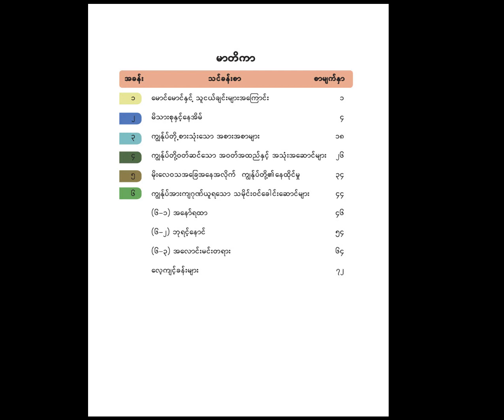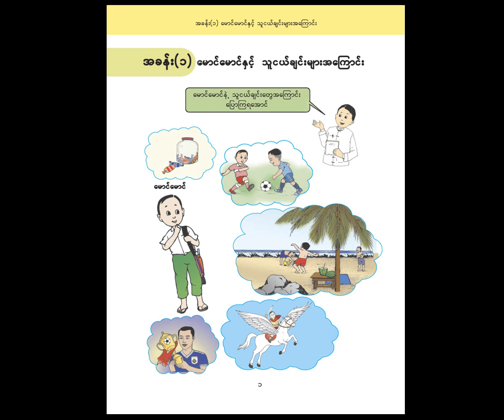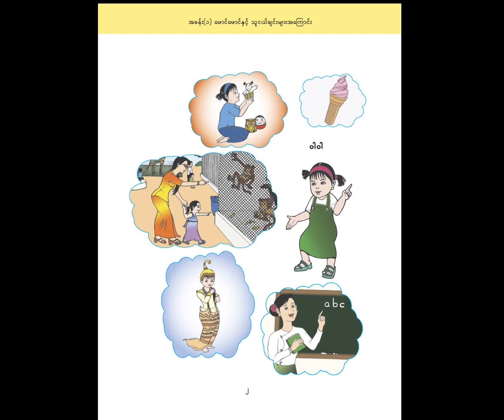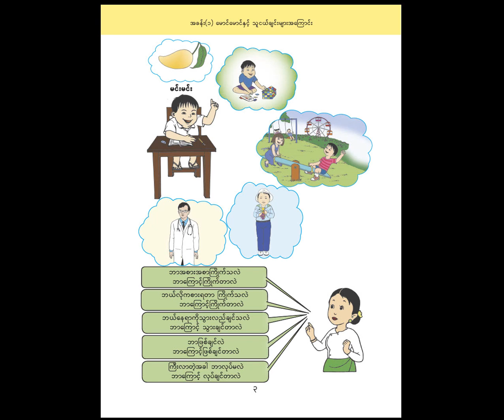G1_Social_Chapter_1